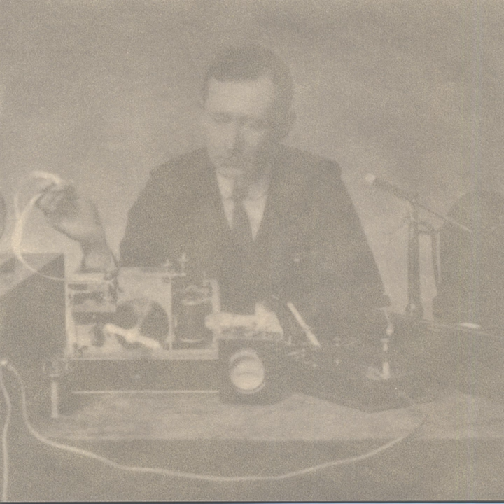Belsen: Richard Dimbleby Report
Belsen: Richard Dimbleby Report · Loops & Topology

Airwaves